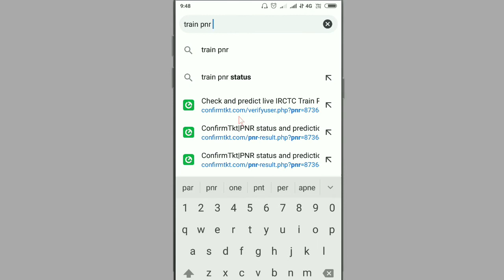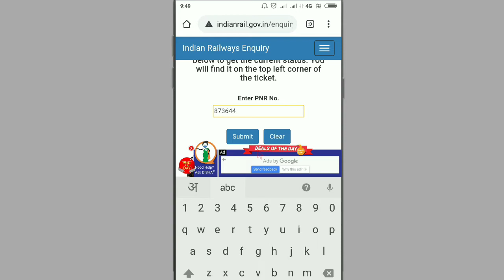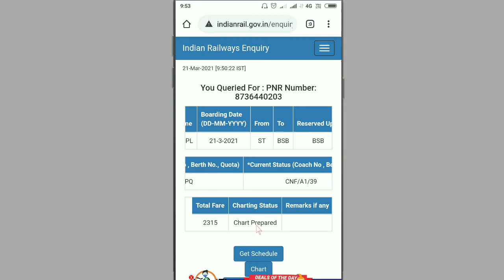PNR Status kaise check kare|How to check Train PNR Status|confirm train ticket kaise check kare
Aaj ke is video me hum janenge ki train ka PNR status kaise check karte hai..